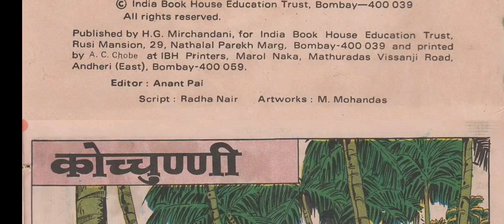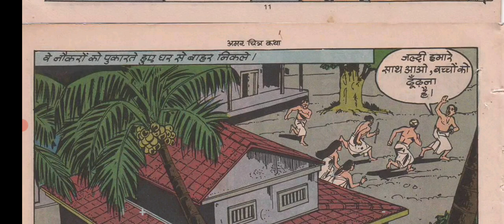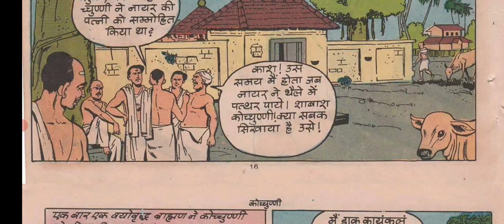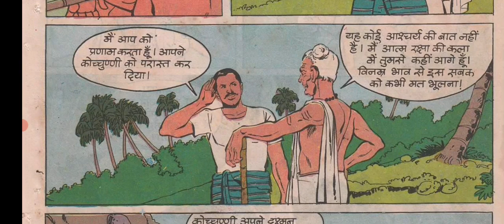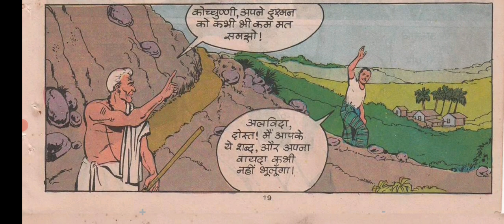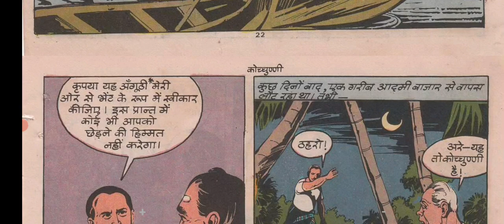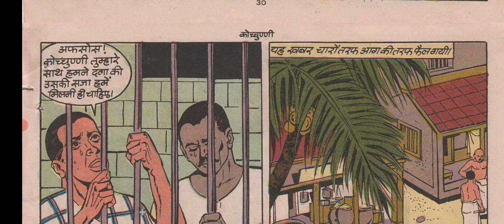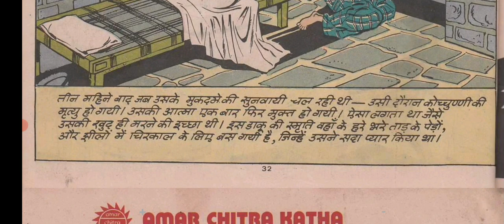Kochunni Hindi Comics Amar Chitra Katha